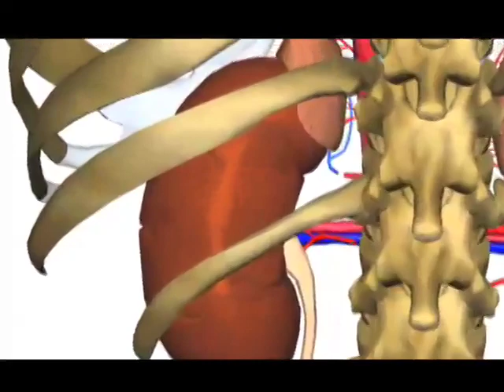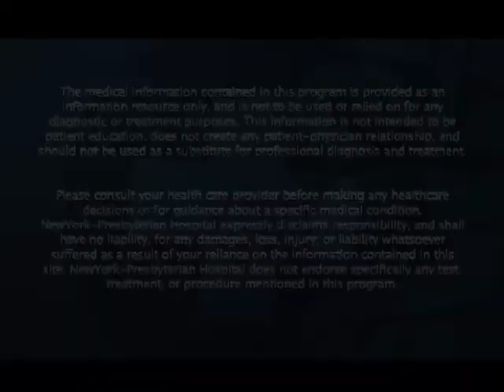Kidney Stones: A Sign of Something Worse? (Dramatic Health)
In this Medical Minute (Health Video), Dr. Del Pizzo of Cornell Urology, helps us understand why kidney stones form and if they are a sign of something much worse. A kidney health video featuring one of the leading kidney health physicians.

Source: An Original HealthTheater.tv Production/In association with the Dept. of Urology, Weill-Cornell New York Presbyterian Hospital.  Credits: Executive Producer:Sean Moloney, Editor:Calvin C. CHOI